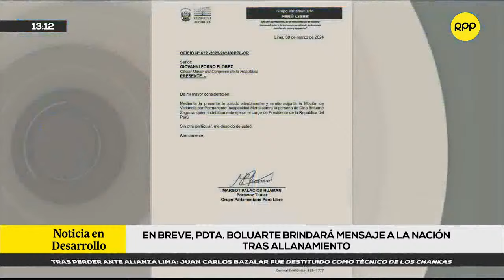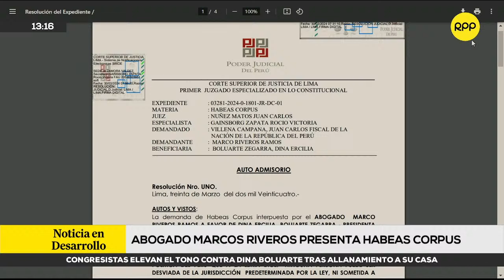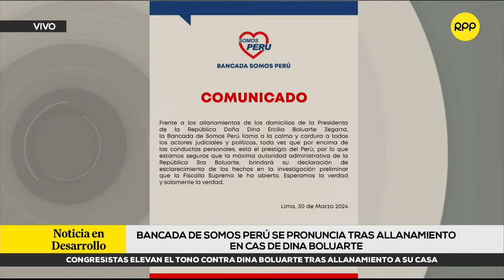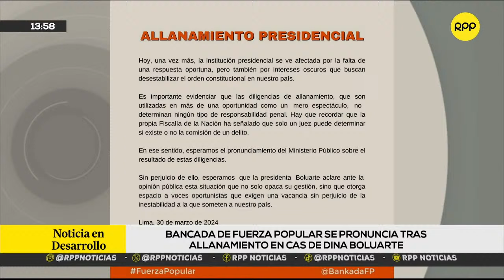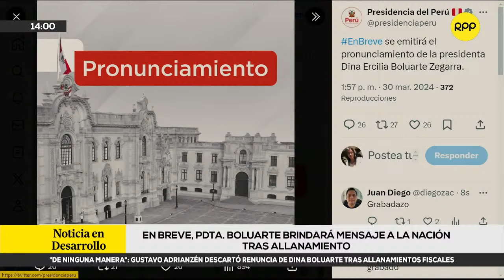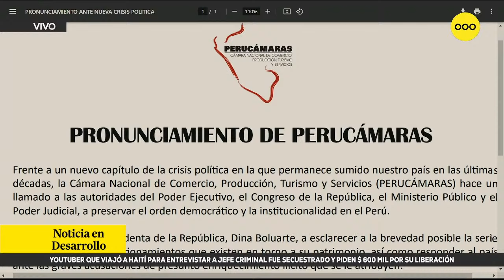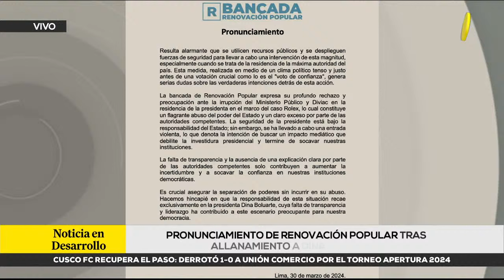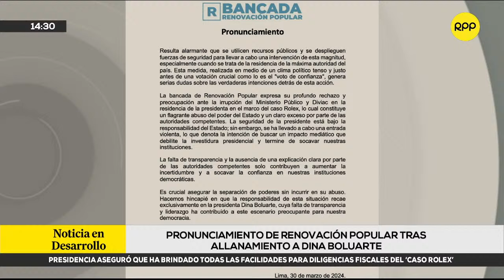Mensaje de Dina Boluarte tras allanamiento por Caso Rolex (Previa y pronunciamiento)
La presidenta Dina Boluarte brinda Mensaje a la Nación tras allanamiento de su casa y de Palacio de Gobierno: "Soy respetuosa de la investigación fiscal, sin embargo, rechazo la forma cómo se hace de manera discriminatoria e inconstitucional"